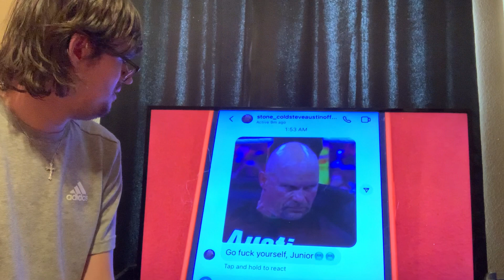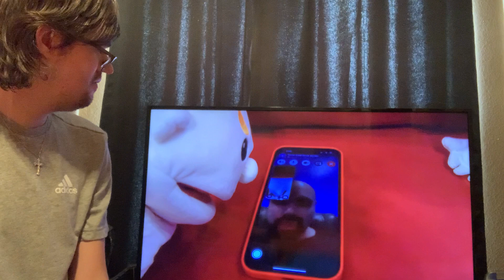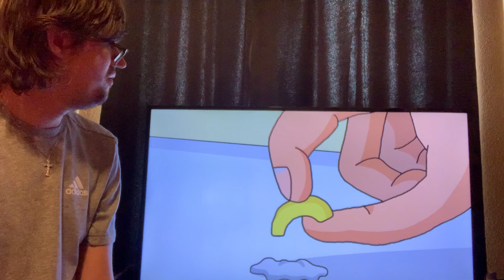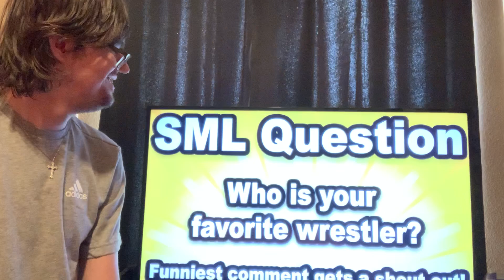SML movie: Junior’s Macaroni Art! Reaction